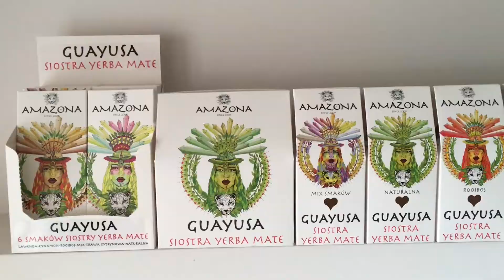Czy Samobójstwo Ma Sens ?